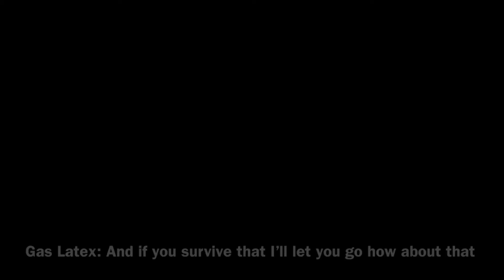The Gas Room in changed be like:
Somee meme idk